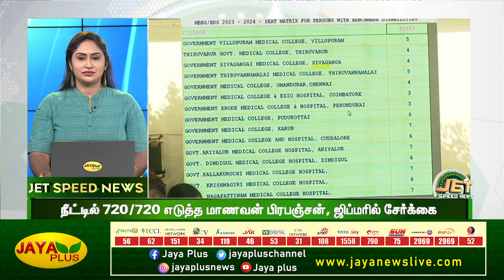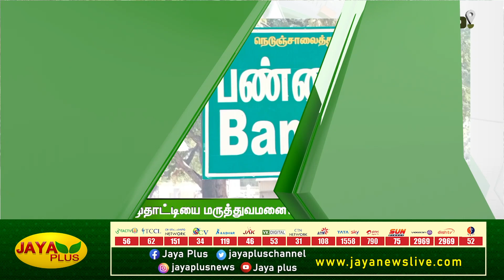ரயில் பயணிகளை எரிக்க முயன்ற நபருக்கு 23 ஆண்டுகள் சிறை | காலை 8 மணி | 01.08.2023 | JET News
தமிழகத்தில் 58,000 பெண்கள் மாயம் - மத்திய அரசு | காலை 8 மணி | 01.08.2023 | JET News